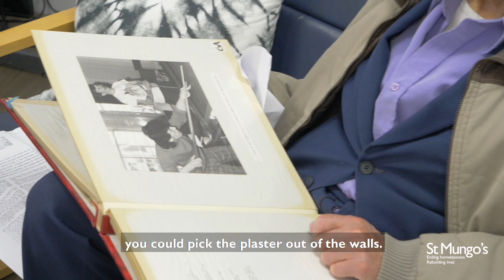50 Lives - Harry's story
As part of our 50 Lives campaign, we sat down with Harry, one of our very first volunteers. He takes us down memory lane of volunteering in the 1970s as well as how our services are still crucial in ending homelessness 50 years on.